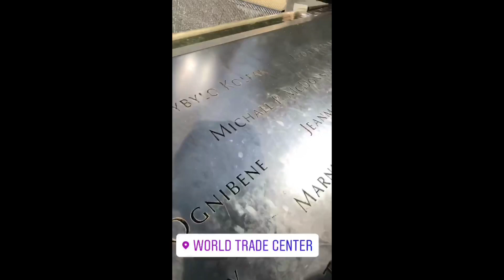Thomaz Costa no local das torres gêmeas!|14/07